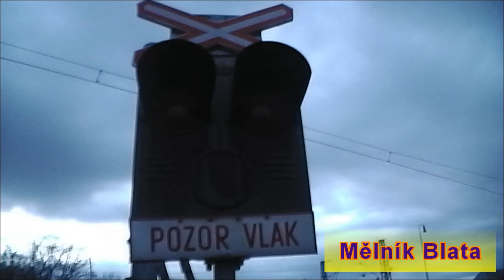16.listopad.2014 Mělník Blatecká ulice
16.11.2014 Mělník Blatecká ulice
1) průjezd nákladního vlaku
2) průjezd nákladního vlak
3) Rychlík 791 z Ústí nad Labem západ do Kolína
4) Výluka na tratí Mělník - Mšeno
5) Mělník Blata